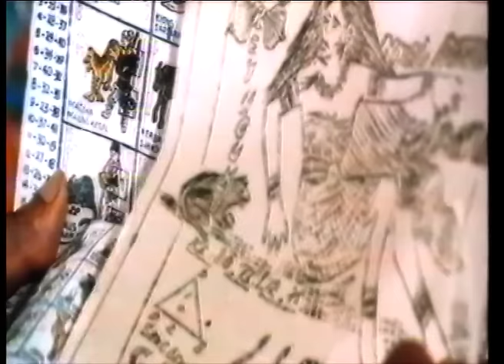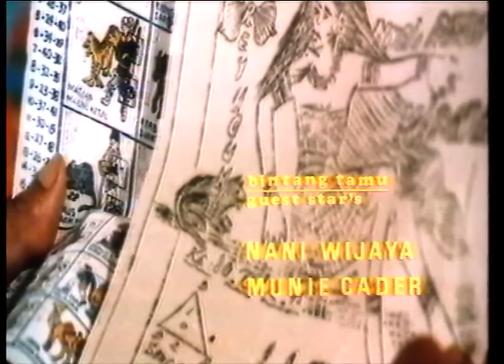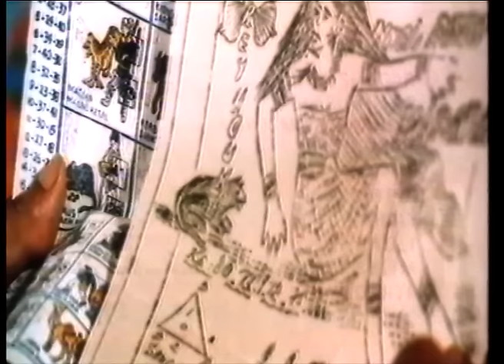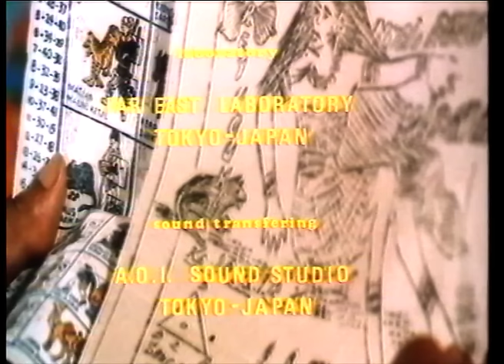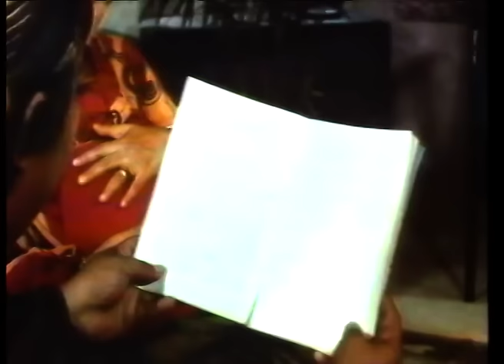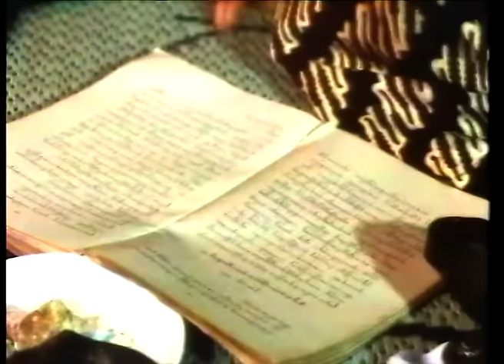Benyamin S. - Samson Betawi | Bunting udah Normal, Malah Bikin Pusing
Samson (Benyamin S), yang berada di kandungan ibunya selama 13 bulan, ternyata memiliki keistimewaan: tubuhnya sangat kuat. Kelebihannya ini membuat orangtuanya sengsara. Mereka harus menanggung ganti rugi akibat ulah Samson yang mematahkan tulang orang, memecah kaca. Untuk meringankan beban orangtuanya Samson pergi ke kota. Di tengah jalan ia berkenalan dengan Duile (Yatni Ardi), yang ditolongnya saat hampir tertabrak mobil. Melihat peristiwa ini seorang promotor, Sutan Malenggang Dilangit (Mansjur Sjah) mengajak Samson mencari uang di kota lewat pertunjukan kekuatannya dan jadi pegulat bayaran yang selalu menang. Kakak Duile, seorang pegulat yang hendak diadu dengan Samson, meminta Duile agar mencari tahu rahasia Samson. Ternyata rahasianya pada bulu ketiak. Begitu bulu ketiak dicabut, maka kalahlah Samson.